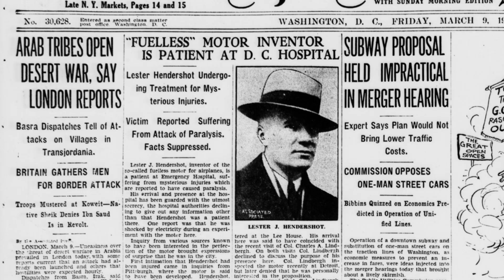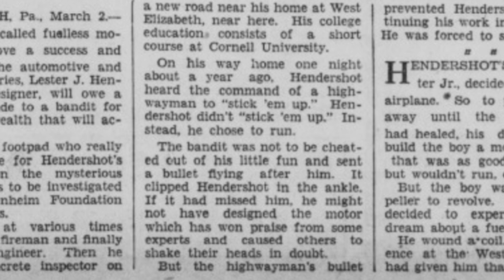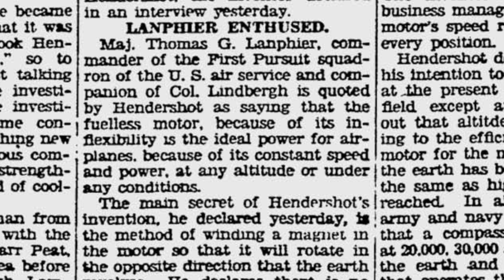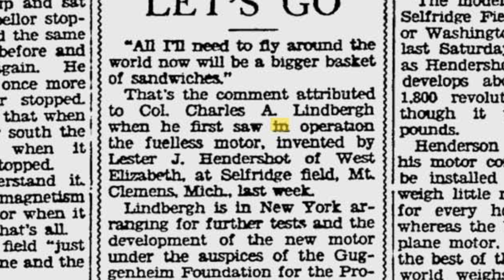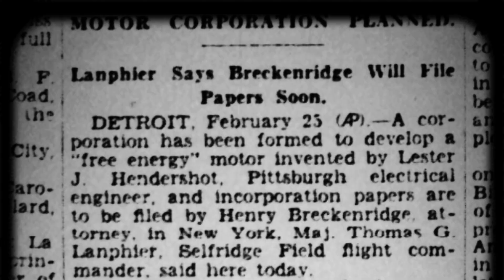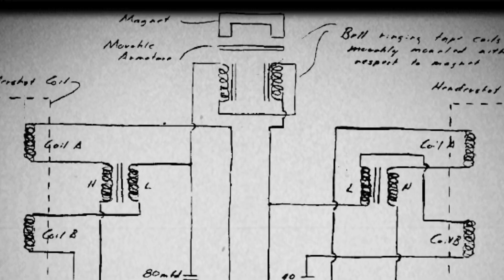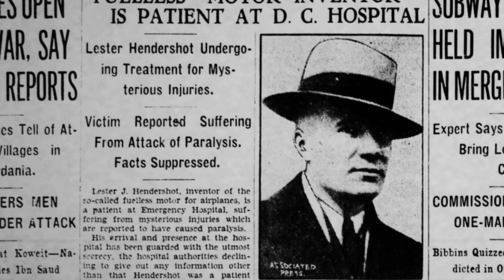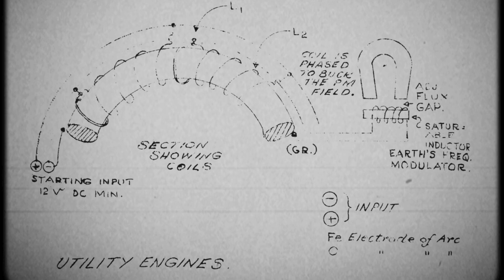1920's Aviation Inventor Dies Mysteriously After Creating Fuelless Motor Shown To Charles Lindbergh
In the early twentieth century, as the world marveled at the dawn of electricity and radio, a quiet inventor from Pennsylvania, stepped into the spotlight with a bold claim: he had harnessed the Earth’s magnetic forces to create limitless energy. His name was Lester Hendershot, and his invention, the Hendershot Generator, promised to revolutionize the world. This is the story of a man whose vision captivated imaginations, sparked controversy, and ended in tragedy—a tale of genius, ambition, and the high cost of challenging the established order.

Lester James Hendershot was born in 1899 in Hyndman, Pennsylvania, a small town where ambition often outstripped opportunity. From a young age, Hendershot was drawn to the mysteries of electricity. As a boy, he tinkered with wires and batteries, fascinated by the invisible currents that powered the modern age. With little formal education, he relied on self-study and an insatiable curiosity, poring over books on physics and engineering. By the 1920s, Hendershot had become a skilled mechanic and electrician, working odd jobs while dreaming of a breakthrough that would change the world.

The 1920s were a time of boundless optimism in America. Radio was king, airplanes were taking flight, and inventors were hailed as heroes. Hendershot, now in his twenties, saw an opportunity to join their ranks. Inspired by pioneers like Nikola Tesla, he became obsessed with the idea of “free energy”—power drawn not from coal or oil, but from the Earth itself. He believed the planet’s magnetic field could be tapped to generate electricity without fuel. This radical idea would define his life’s work and set him on a collision course with the energy industry.

Lester Hendershot’s fascination with aviation, sparked in his youth during the early days of flight, played a pivotal role in shaping his inventive pursuits. He had taken up flying in 1925 and became particularly intrigued by the navigational challenges pilots faced, especially the limitations of magnetic compasses, which were often unreliable in the vibrating, metal-laden environment of an airplane. Inspired to improve aviation technology, he set out to design a more efficient compass that could better harness the Earth’s magnetic field. This quest led him to experiment with magnetic resonance and electromagnetic induction, sparking a radical idea: if the Earth’s magnetic field could guide a compass, could it also be tapped to generate power?

In the spring of 1928 the Hendershot Generator captured the attention of the famed aviator, Charles Lindbergh, during a secretive demonstration at Selfridge Air Force Base in Michigan. Lindbergh, a mechanical enthusiast with a keen interest in pushing the boundaries of flight, was intrigued by Hendershot’s claim that his fuel-less generator could harness the Earth’s magnetic field to produce electricity. Reports suggest Lindbergh witnessed the device powering small appliances and a model airplane, sparking visions of aircraft that could fly longer distances without the weight of fuel. While Lindbergh’s involvement was downplayed to protect his public image—his associate Major Thomas Lanphier insisted he had no financial stake—the aviator’s presence at the test fueled speculation.